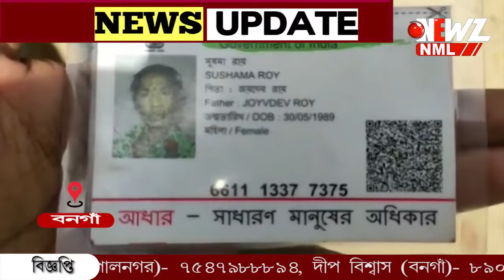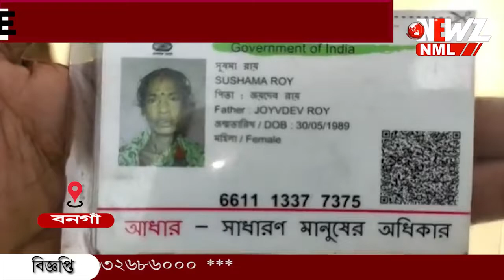কুসংস্কারের বলি! সাপে কাটা রোগী কে নেওয়া হল ওঝার বাড়িতে।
কুসংস্কারের বলি! সাপে কাটা রোগী কে নেওয়া হল ওঝার বাড়িতে। বাড়ি ফেরার কিছু সময় বাদে মৃত্যু মহিলার ।ঘটনাটি ঘটেছে ,বনগাঁ থানার পুরাতন বনগাঁ এলাকায়।